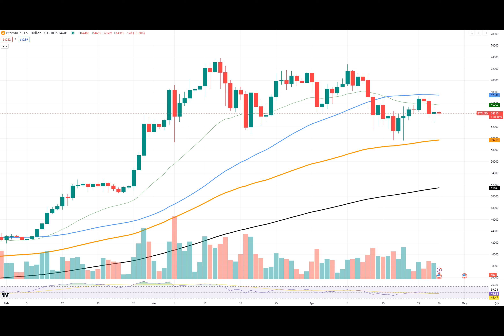MicroStrategy's Unrealized Profit Hits $6.2 Billion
Why is MicroStrategy's approach to buying Bitcoin so strategic? The company's moves seem calculated, with purchases strategically timed during market dips. But what impact do these actions actually have on the market?